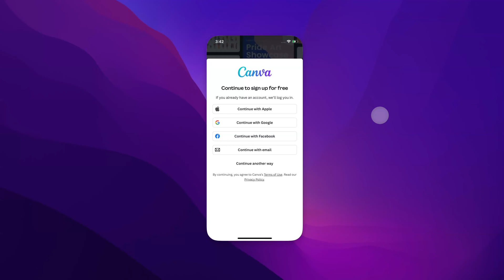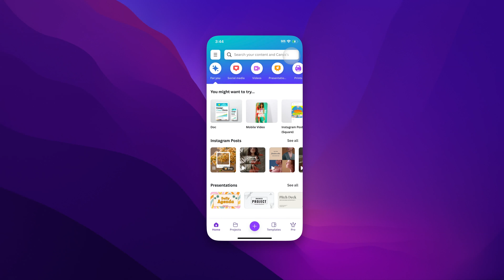How to Login to Canva with Google Account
In this Canva tutorial, learn how to login or sign up for Canva with a Google account.